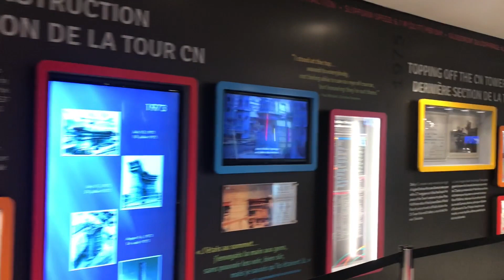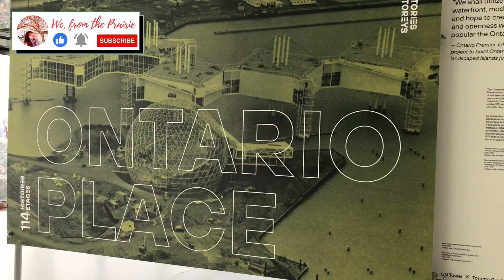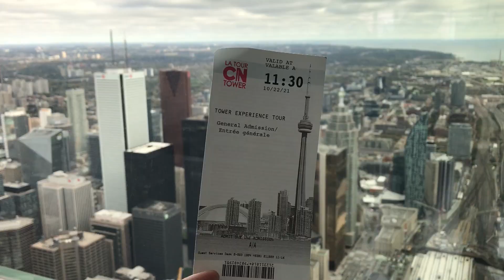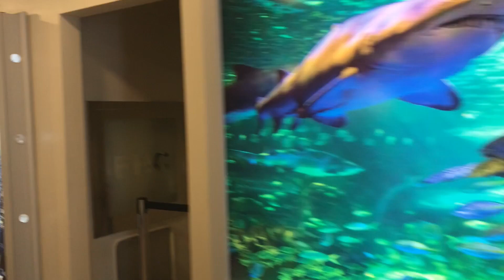Episode 9: CN Tower, Toronto | A visit to the Top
The surrounding views of CN Tower was spectacular. The elevator glass door is amazing, you can get a grand view going up and down. The view on top is breathtaking. Hope you like watching this video. More episodes... coming!